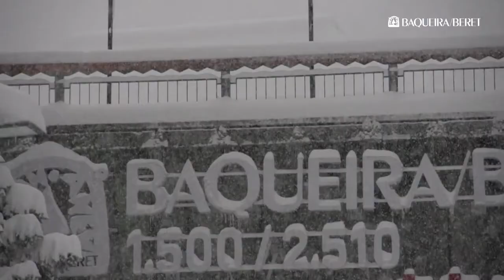Baqueira Beret 2015-16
Vídeo Promocional de la estación de Esquí de Baqueira Beret